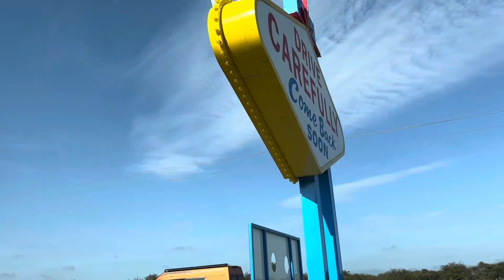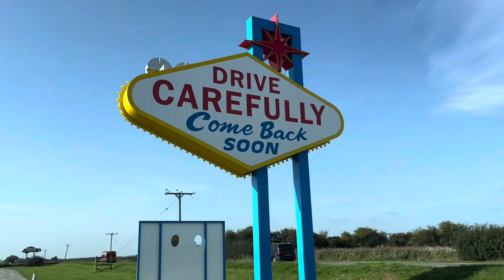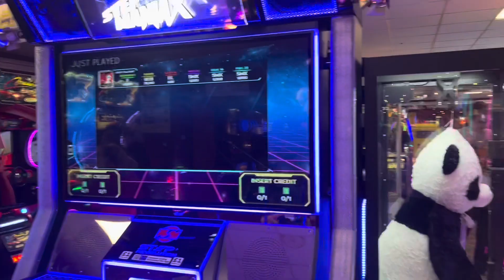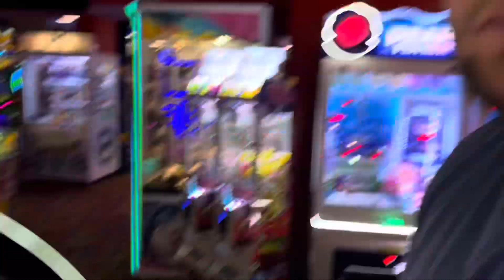Skegness Butlins 2023